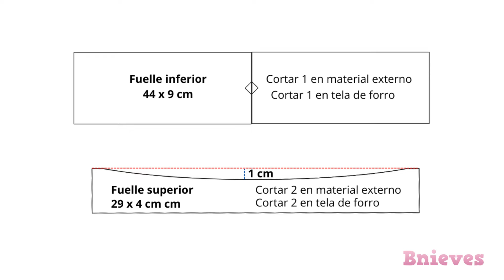🌸 Como hacer un BOLSO BANDOLERA // CROSSBODY BAG con moldes gratis para descargar PDF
🌸 La medida de la curva inferior de la pieza delantera y trasera es 7 cm (hay un error en el video)
Descargar el molde COMPLETAMENTE GRATIS